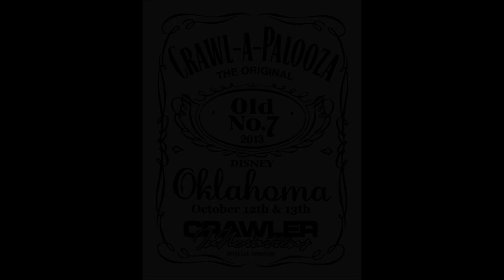Helhedded 2.2shafty Course3 Crawlapalooza